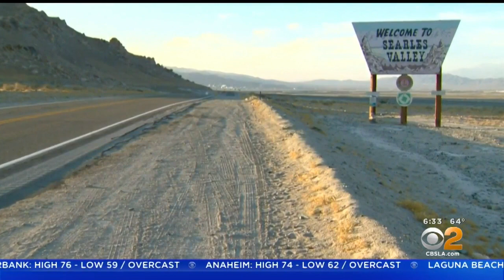Trona, Ridgecrest Struggle To Recover After 2 Major Earthquakes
Crews were busy all weekend repairing large stretches of roads that buckled, while members of the community are concerned about how they will pay the rent as they recover. Greg Mills reports.